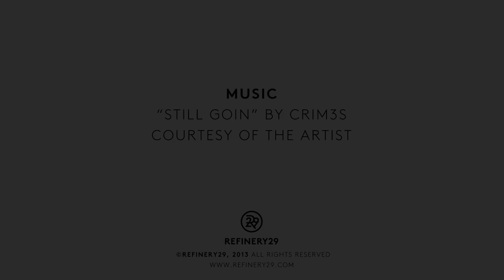DJ Eva Shaw Is Not For The Weak | After Hours | Refinery29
DJ Eva Shaw is incredibly striking, but we don't need to tell you that. You might've already seen her in runway shows, fashion magazines, and ad campaigns. But, after spending her teenage years posing for the camera, she wanted to get out, move around, call the shots. Now, she's commandeering sweat-inducing DJ sets behind the turntable, and the spinning life is proving to be more her thing.

For our third and final installment of our DJ series, After Hours, we sat down with Shaw as she prepped for a very late-night rager at NYC's Pacha. (No, really — Shaw's set started at 1 a.m.) From discovering a connection between fashion and music to tapping into an allegiance of avidly "intense" fans, Shaw dishes the details on her personal style with us and H&M. Getting styled like a model to dance all night? Music won't be the only thing spinning.